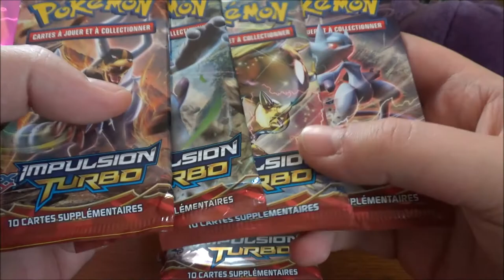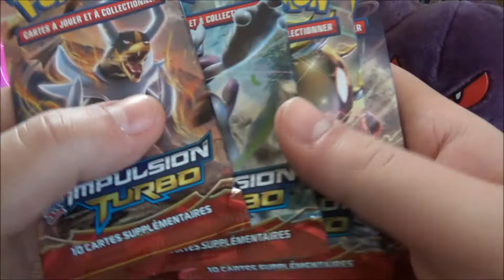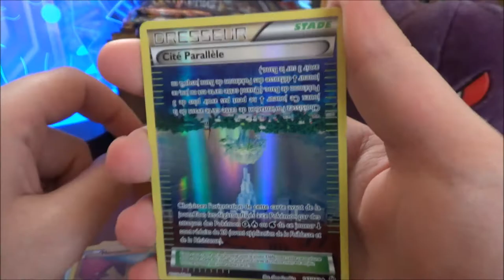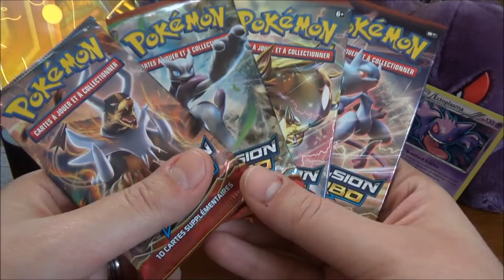Concours des 50 abonnés ! Concours Terminé ; Merci à tous !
Salut à tous ! Premier concours, pour fêter les 50 abonnés !